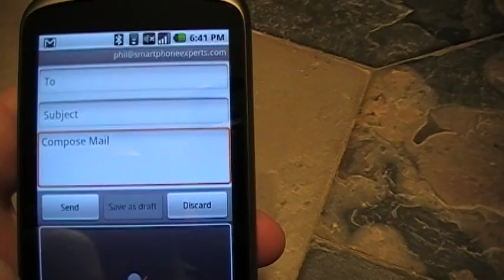AndroidCentral.com Nexus One voice transcription test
Part of the AndroidCentral review of the Google Nexus One.